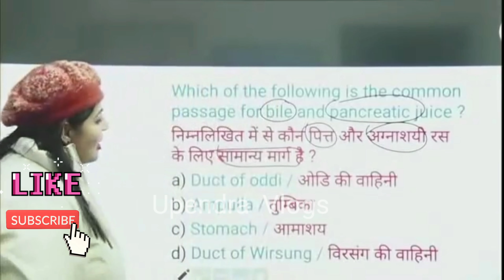प्रिया मैम ने बच्चों के लिए सुनाई शायरी | priya mam by Science